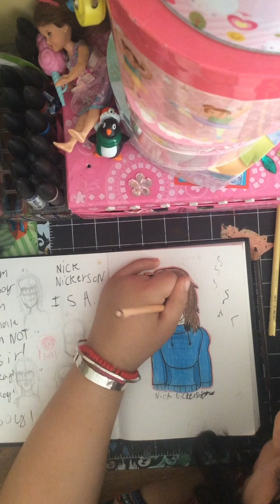Coloring Nick well talking about new (old) schedule